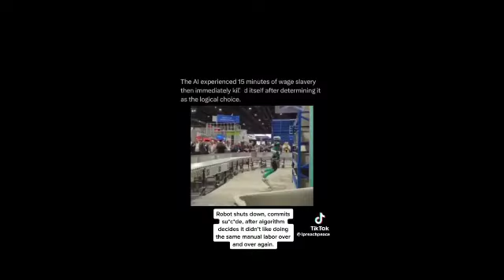AI 🤖ROBOT KILLS ITSELF FOR GREAT OR GOOD HOW BOUT YOU❗️@Worksoffaith144